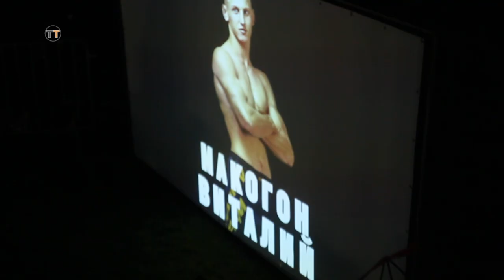Sheriff Fight Challenge в Харькове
letyshops экономь до 30% в любом магазине